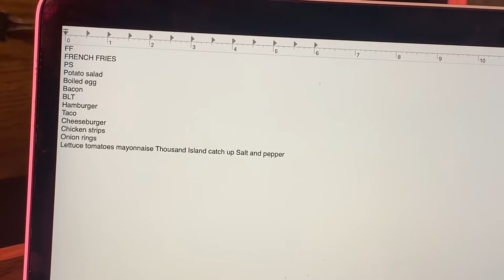DONT TELL ME TO PUT MY MASK ON DAILY VLOG #97(TWO THE TOP)